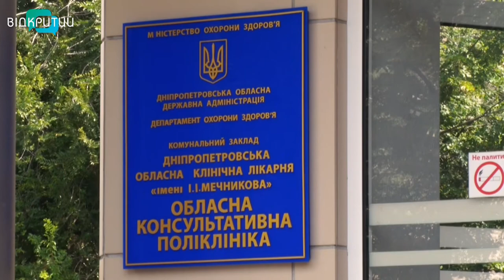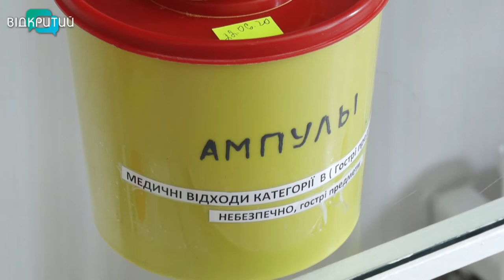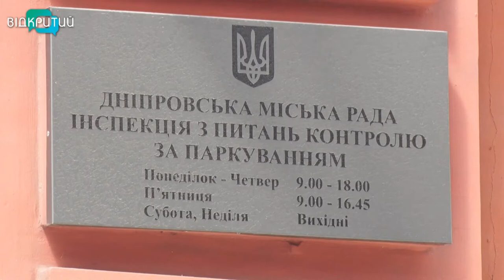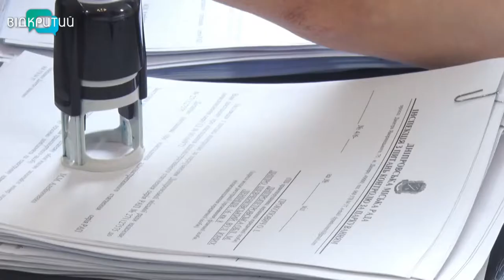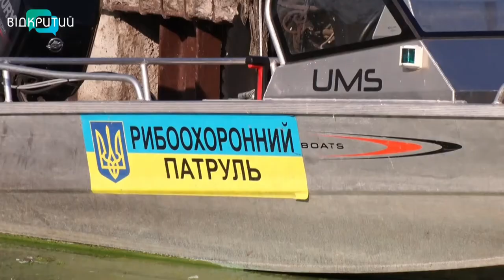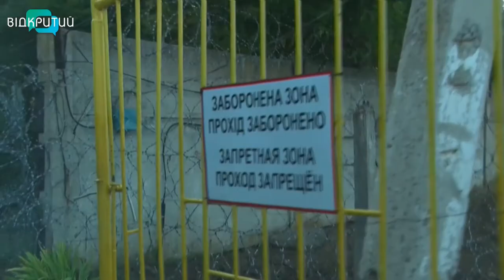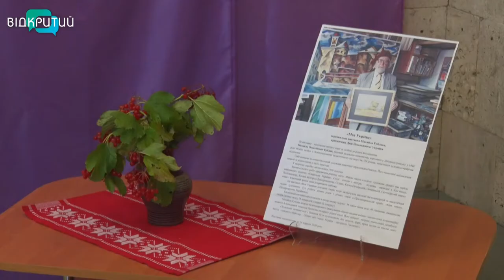Новини OPEN NEWS від 20 серпня 2020 року 19:15